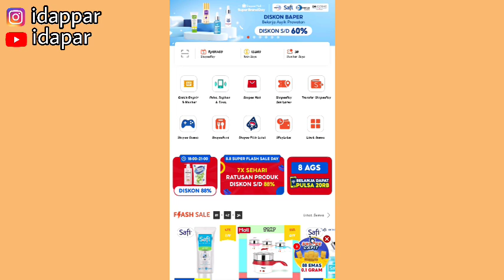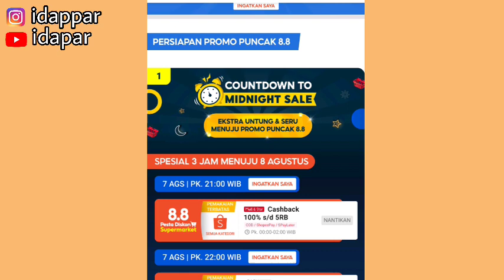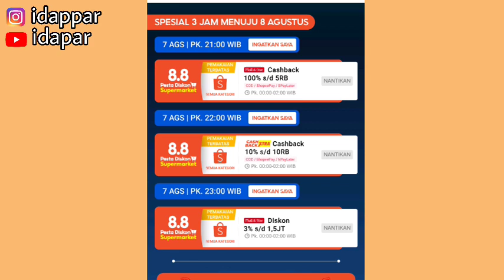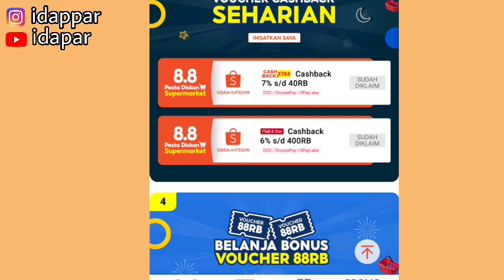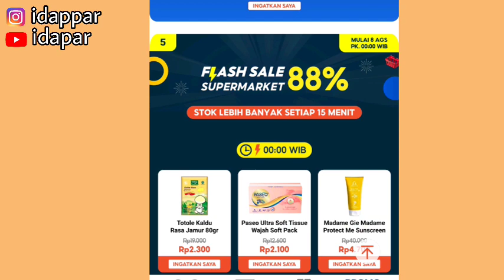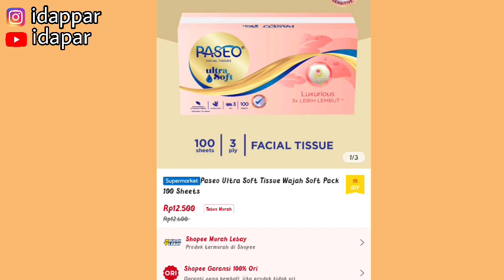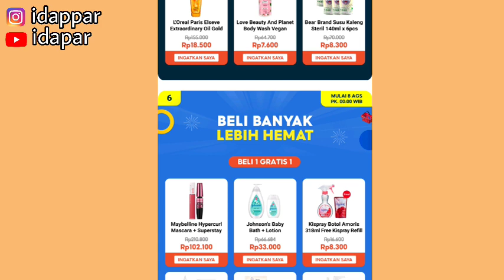VOUCHER SHOPEE 8.8 TERBARU! CASHBACK 400 RB & DISCOUNT SAMPE 1,5 JUTA |KESEMPATAN NAIKIN KOMISI 🤑